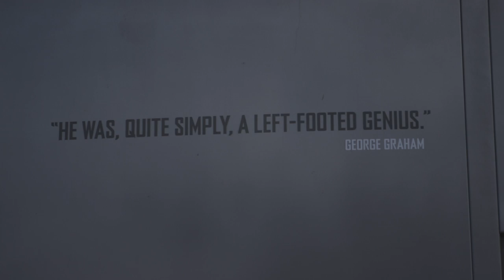Kenny Sansom: Left Back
I am looking for completion funding so I can share the story of ex- Arsenal & England professional full back who played at the highest level. However, his life has come under scrutiny while dealing with addiction issues. In the meantime, Kenny lost his money, his home and his family. Who have struggled to live and cope with his lifestyle that has given so much to be concerned about.